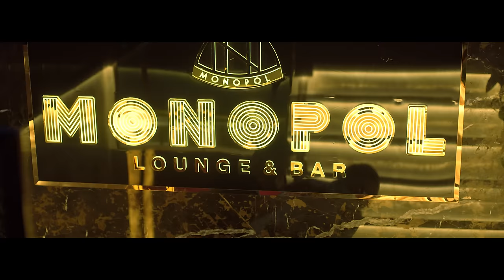STRESI & FLOR BANA - CoCo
🎵 Lyrics: 𝗦𝗧𝗥𝗘𝗦𝗜
🎵 Beat Instrumental: 𝗗𝗢𝗡𝗔𝗟𝗗 𝗘𝗦𝗞𝗜
🎵 Mix Master: 𝗔𝗟𝗔𝗡𝗗𝗬
🎥 Video: 𝗠𝗔𝗫 𝗣𝗥𝗢𝗗𝗨𝗖𝗧𝗜𝗢𝗡